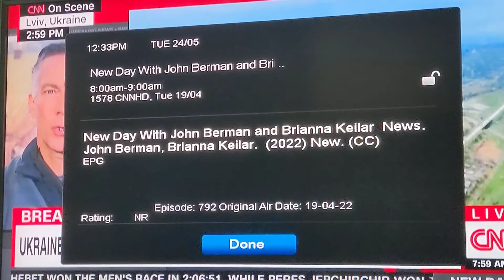April 18 2022 Ukraine official report Russians continue 2 bomb a factory housing Mariupol civilians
the civilians the Russians would not let out of the city and clearly it's a further attempt to kill civilians with Putin has to believe he will never be held accountable